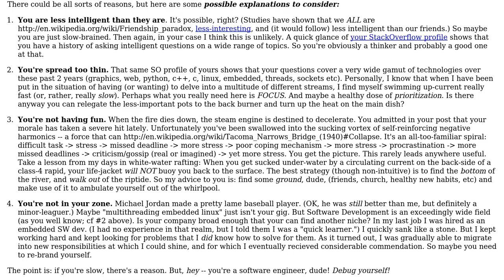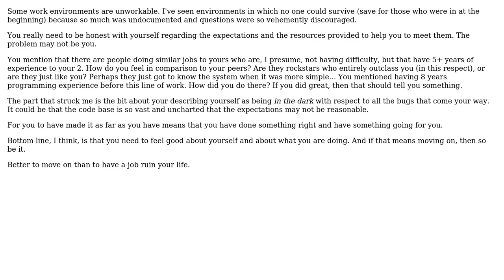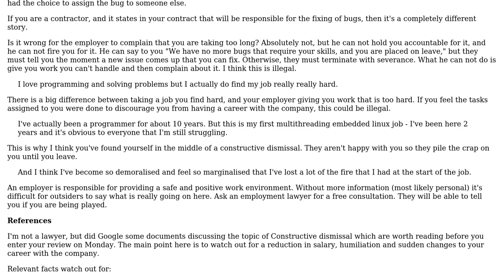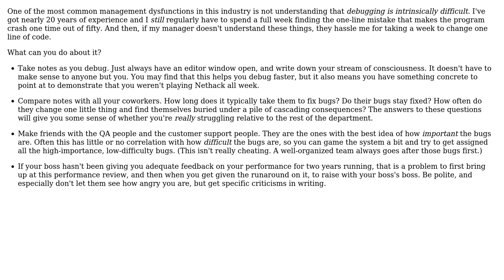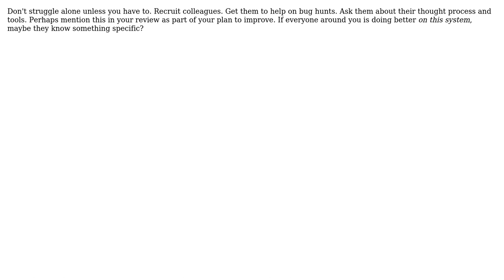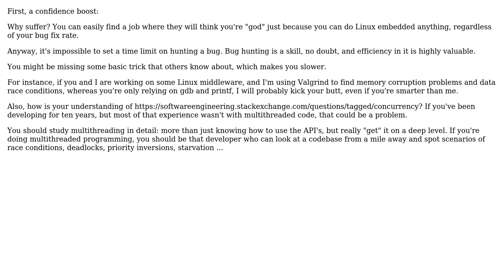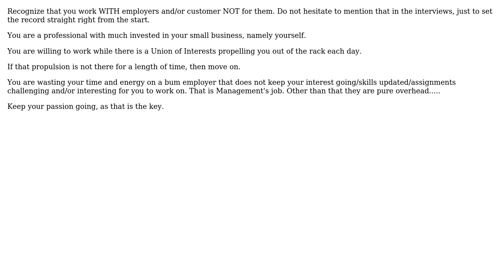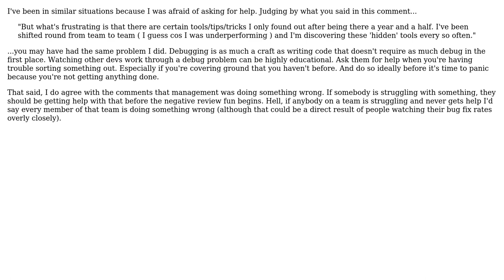Is there any way to get faster at solving bugs? I've just had a warning from my boss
Software Engineering: Is there any way to get faster at solving bugs? I've just had a warning from my boss